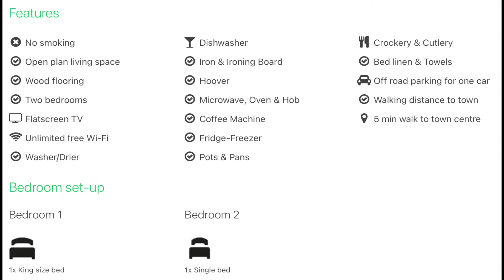Elizabeth Court, Windsor - Short Term Lettings by James King Estates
This excellent two bedroom central Windsor apartment is the perfect combination of modern open-plan living/dining. This main living space is modern and light with dual aspect windows. The kitchen which is open plan to the living room has granite worktops and there is wood flooring through the hallway and living room and carpets in both bedrooms.

The apartment is on the first floor (up one flight of stairs) and there is private off-road parking for one car. You can walk to Windsor town centre within 3 or 4 minutes and there are some nice shops, cafes, bars and restaurants on the way. There is one double bedroom with kingsize bed and one small single bedroom with single bed so the apartment sleeps 3 people max.

There is good access to M4, M3 and M25 motorways plus good rail links to London (40 mins to Waterloo / Paddington via Slough). An apartment that is perfect for short term lets in Windsor!